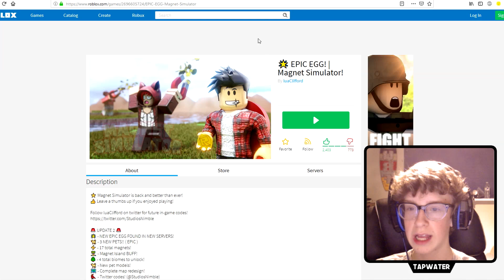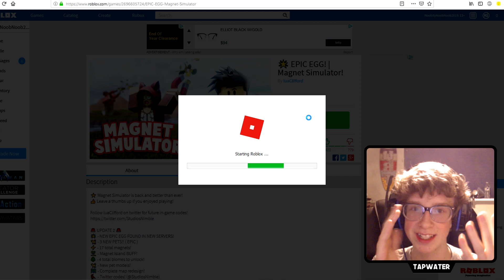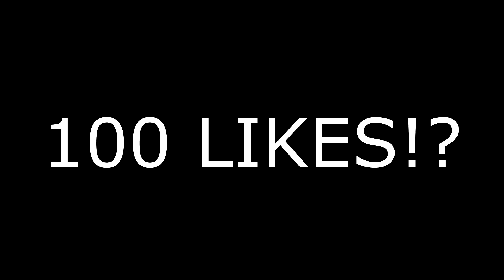NOOB vs PRO vs HACKER *INSANE* | MAGNET SIMULATOR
Hey guys, so I am back and in today's video I won't be talking too much since its one of those noob vs pro vs hacker video, and these are kinda weird since I dont talk to much in it. But anyways you guys seem to enjoy them a lot and I actually made this one on this new game called Magnet Simulator. This game is pretty cool so I thought I would make a video on it. By the way, I might double upload today if I get the time to but we'll see what happens. Alright peace guys!

I'm most active on here and If you want to get in touch with me this is the best way to do it. I talk to everyone in my server